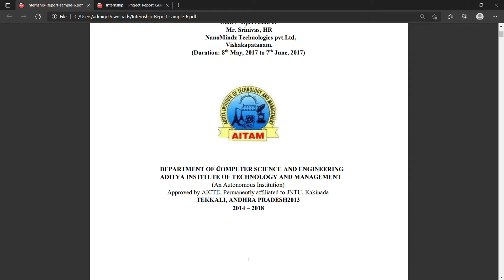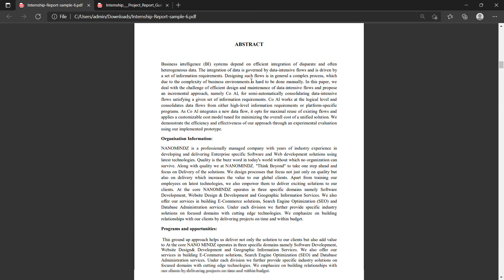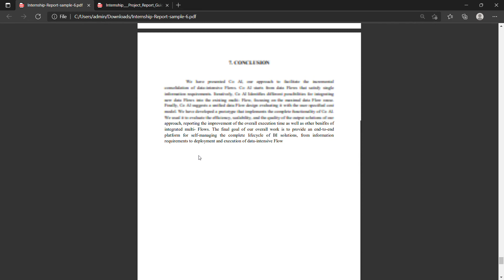GTU Sem 8 Internship Report sample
GTU Sem 8 Internship / Project Report
How to make report for GTU Internship
GTU Internship report information
GTU Internship report guidance